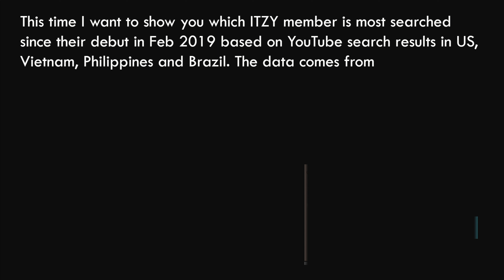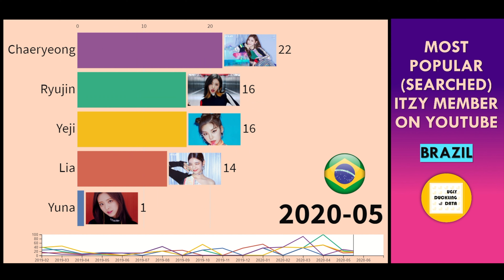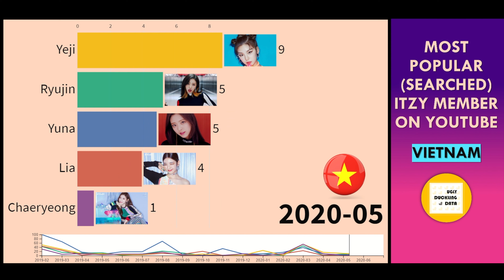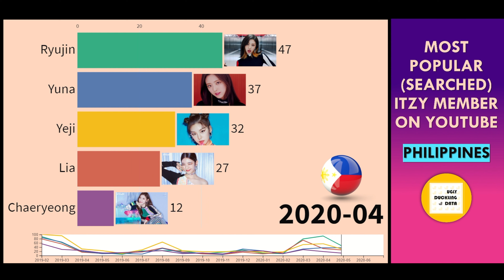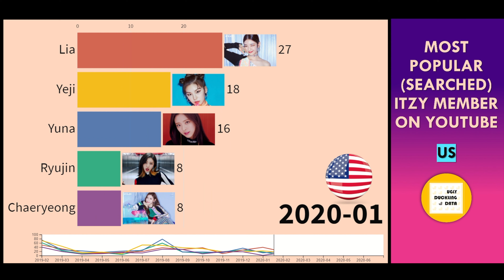Most Popular (Searched) ITZY Member On YouTube In Different Countries 2019-2020 Popularity Ranking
This video compares the popularity of ITZY members based on YouTube search results from 2019 to July 2020. The data comes from Google Trends and covers four countries including the US, Philippines, Brazil, and Vietnam. For more information about how Google Trends data works, please find it below.

Last but not least, don't forget to check out the links below for more videos and information, see you soon!

**Google Trends Score Calculation**

The graphs have an index value ranging from 0 - 100. The numbers represent search interest relative to the highest point on the chart for the selected region. A value is the peak popularity of the term, with a value of 50 meaning that member is half as popular.

**The potential reason for unexpected results**

In order to address this topic, first of all, I want to clarify that the data I used here is based on search term of the members in Google Trends.

When searching on Google Trends, you can use either search term or topic.
Search terms show matches for all terms in the query.
Topics are a group of terms that share the same concept in any language.

For example, if you type Honda Hitomi in Google Trends, you can find data for just the two words "honda hitomi" and also a topic called "Honda Hitomi Japanese Singer" suggested by Google like

In my video, I used search term "itzy + member name" for all 5 members instead of topic as there're no topics for them yet. They can be only searched as search terms. (As is discussed above, topics are more inclusive than search terms and contain a broader range of data). This is due to the fact that Google trends doesn't have enough data to present for all the members. So if you think your idol is underrated, this might be a reason. However as I've mentioned in the video, the ranking will keep changing as more data comes in. I'll keep updating the data once I have more of it.